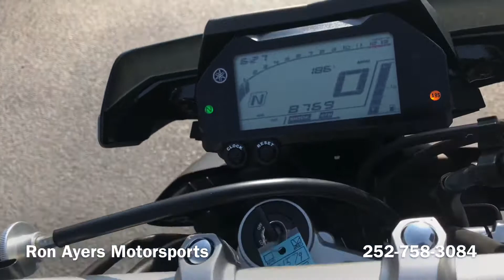2017 Yamaha FZ-10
WELCOME TO THE NEXT LEVEL
All-new FZ-10 features powerful R1-spec 998 cc Crossplane Crankshaft engine, traction control, ABS, D-Mode & YCC-T.